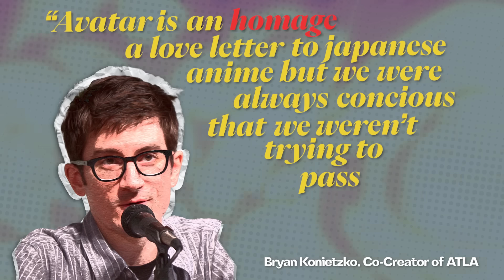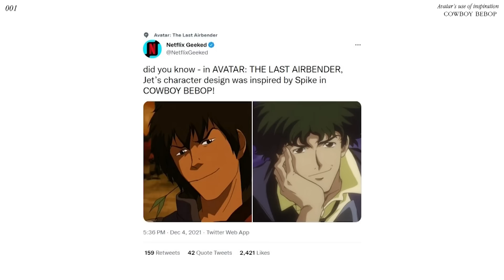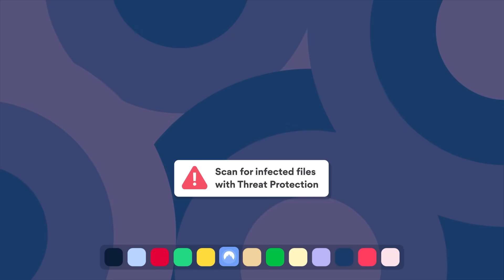I Found the Anime that Inspired Avatar the Last Airbender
🌏 Get NordVPN 2Y plan + 4 months free here ➼ It’s risk-free with Nord’s 30-day money-back guarantee!

Hi friends! The Avatar the Last Airbender Live  Action is out but I wanna talk about the Anime that inspired the original series in the first place. From Fooly Cooly/FLCL to Cowboy Bebop, Samurai Champloo, Princess Mononoke, Neon Genesis Evangelion, Spirited Away, and so much more!

0:00 intro
1:40 influences
7:12 ghibli

edited by @Zaskaii / @ZaskaiiTV

are you pinoy?  heck yeah!
what editor do you use?  Adobe Premiere, yay!
what camera do you use?  sony a7iii。

subcount during upload-- 51,770